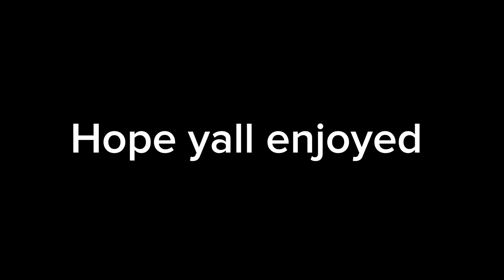Pt.2 of playing valorant this time I play Reyna and fade (I still suck but I am trying man) :(